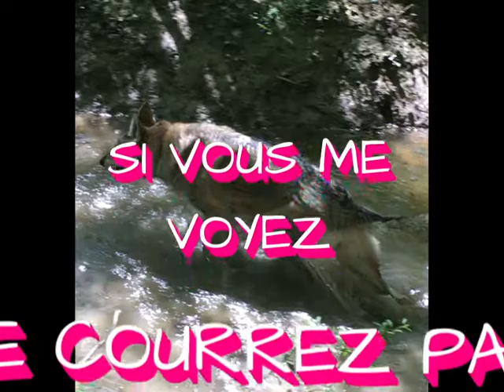I.R.A JAIKA RETROUVEE MERCI POUR VOS PARTAGES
JAIKA RETROUVEE MERCI POUR VOS PARTAGES
Recherches d'animaux perdus ou volés, chiens volés, chiens perdus, chiens trouvés, animaux volés, animaux perdus, animaux trouvés